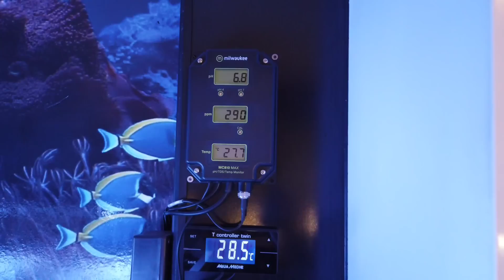ACUARIO PTEROPHYLLUM ALTUM ORINOCO F1 525 Litros | Los Velazquez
Jose Antonio y Cristina son enseñan su fabuloso acuario de Altum de 525 litros.

PROMOCIONES PARA SUSCRIPTORES;
-Royal Menu España//codigo//ALAN_ALBIACH7

instagram; Alan Albiach
messenger; Alan Albiach